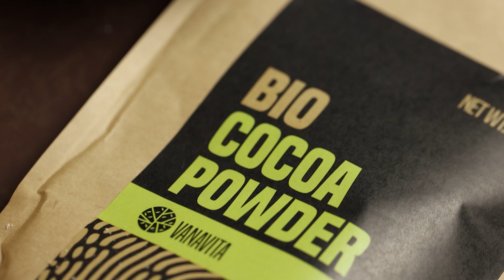Bananini browniji, polni beljakovin l Fitnes recept l GymBeam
Je kaj boljšega od zdrave mehke čokoladne sladice, ki se kar stopi na jeziku? 😋 🍰 Če je vaš odgovor odločen NE, potem morate poskusiti naš recept za čokoladne piškote. Posebnost pri njih je, da smo v testo dodali banane, ki bodo ustvarile gosto konsistenco z rahlo sladkim okusom. 🍌 Pozabili pa nismo niti na beljakovine v prahu, zahvaljujoč kateremu ta sladica vsebuje pošten odmerek beljakovin. Češnja na vrhu so koščki čokolade, ki okrasijo to poslastico. 😍

Se lahko uprete? Tudi mi ne, zato ne pozabite deliti z nami, kako so vam bili všeč ti bananini piškoti.

Če vam je bil video všeč, pritisnite gumb »Všeč mi je« in delite recept, ne pozabite pa se naročiti na naš kanal za več nasvetov o kuhanju v bližnji prihodnosti!

GymBeam - E-trgovina s progresivnimi živili